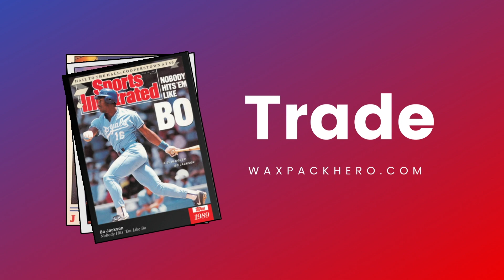Paul Anand from Wrestling Card Price Guide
Paul Anand from the TheWrestlingCardPriceGuide.com  joins me to discuss his vast experience as a wrestling card archivist.   He has a huge collection of both mainstream and obscure wrestling card releases and shares his knowledge via his website and a variety of YouTube shows.

Follow Paul on Twitter @card_guide.

COMC.com
TheSportsCardShopatMOCO.com